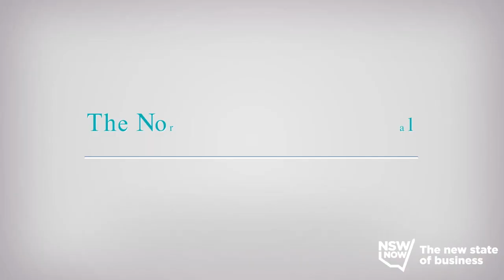Your first look at the Northern Beaches Hospital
A video fly-through of the Northern Beaches Hospital in Frenchs Forest. Premier Mike Baird this morning unveiled the design and announced Healthscope mas the successful tenderer.